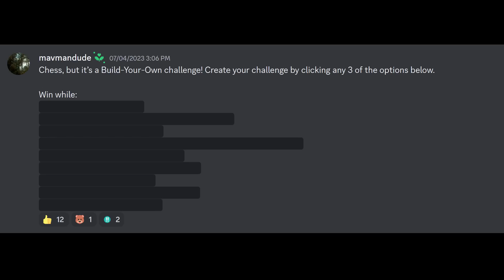This Guy Thinks I'm a Coward